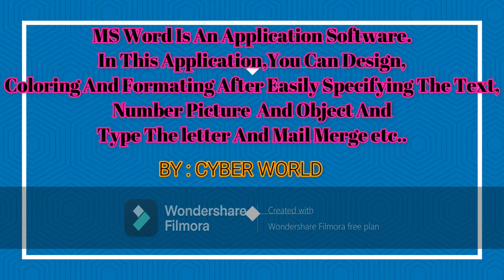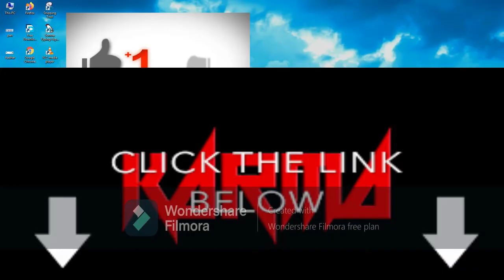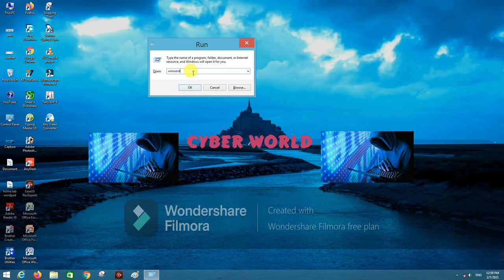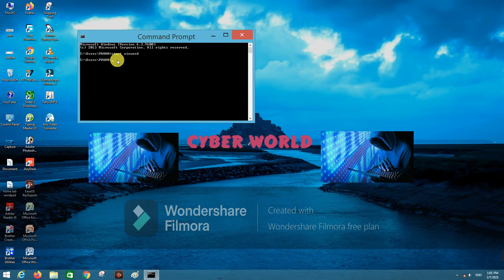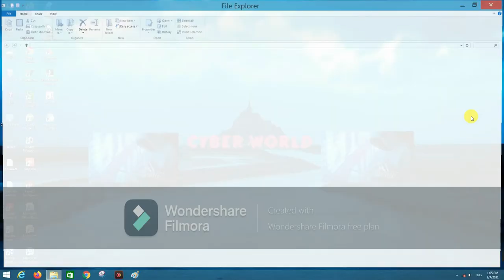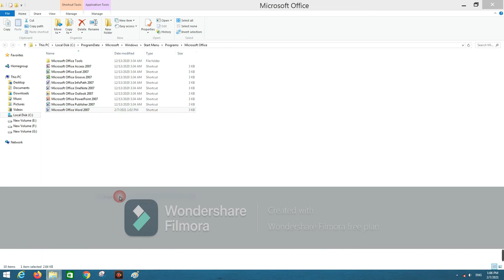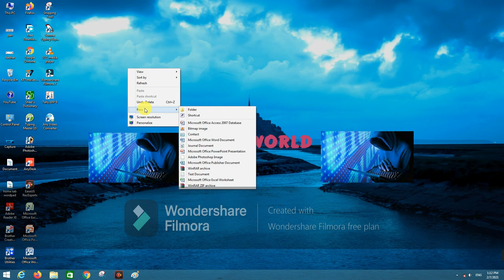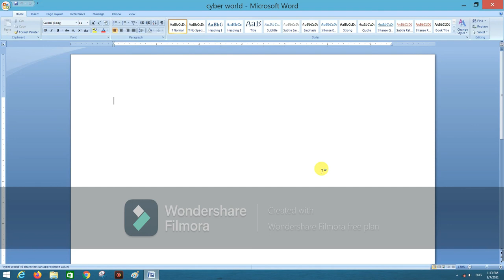Ms word open kaise kare|How to open msword |Msword को बिना माउस के कैसे खोलते हैं|5 Hidden tariko se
Question Qear-
1-Ms word open karne ke 5 best tarike
2-ms word kaise open kare
3 – ms word open karne ke 4 hidden tarke
4 - how to open ms word without mouse
5 - HOW TO OPEN MS WORD IN WINDOWS 7
6-OPEN MS WORD IN WINDOWS 7 WITH RUN NAME
7-OPEN MS WORD
8-MS Word को बिना माउस के कैसे खोले
9-HOW TO OPEN MS WORD IN WINDOWS 7
10-winword kaise open kare
11-microsoft office kaise open kare
12-window 10 main ms word open kaise kare
13-window 8 main ms word kaise open kare
14-computer main ms word kaise open kare
15-laptop main ms word kaise open kare
16-keyword se ms word ko open kaise kare
17-pahli baar ms word ko kaise open kare
18-How to Open Microsoft Office Word
19-how to open ms word
20-how to open ms word 2007
21-how to open ms word 2008
22-how to open ms word 2013
23-how to open ms word 2016
24-ms word ko mouse se kaise open kare
25- ms word ko pc main open karne katarika
26 - कैसे खोले
27-बिना माउस के कैसे खोले
28-  कीबोर्ड से कैसे खोले
29- ms word open kaise kare
30- ms word open nhi ho raha hai
31- ms word open shortcut key
32- ms word open
33- ms word option menu
34-ms word option setting
35- ms word open karne ki shortcut keys
36- ms word option
37- ms word open problem
38-  ms word open karne ka tarika
39- ms word opening screen
40- 5 hidden tariko se ms word open karna

Hello friends aaj ki is video main aap sikhege ms word ko kin kin tariko se open karte hain to dekhte rahiye video ko or .agar friends aapko ye video pasand aaye to like share comment jarur kare.or channal par pahli baar video dekh rahe hai to channal ko subscribe karke all notification on kar le jisse meri aane vali video aap sabse pahle dekh sake.
दोस्तों अगर आप ऐसी ही विडियो पाना चाहतें है तो आपको हमारे चैनल को सब्सक्राइब करके all notification on कर ले जिससे मेरी आने वाली विडियो आप सबसे पहले देख सके |
1-Facebook Id-Pawan Kumar Pawan
2-Facebook Page-@PawanCyberworld